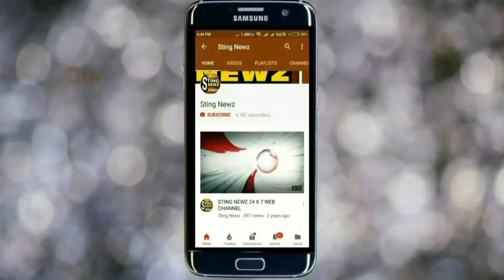শুরু হলো বাঁকুড়া জেলা ৩৫ তম বইমেলা, দেখুন ভিডিও